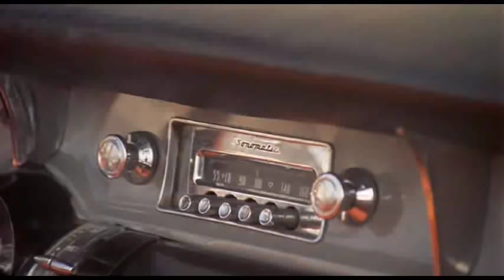La Bamba - Ritchie muere (escena final) - En español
Una verdadera historia de Ritchie Valens.